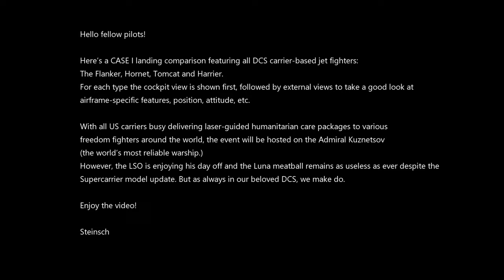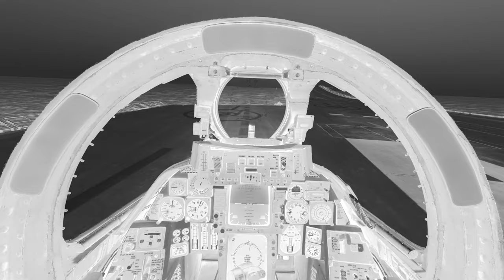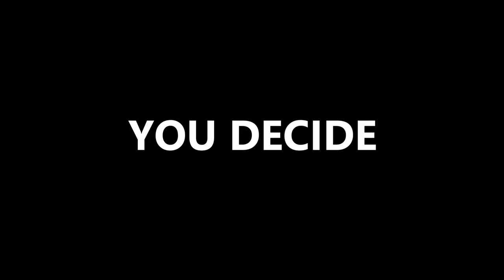DCS 2020 | CARRIER LANDING COMPARISON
CASE I recovery of the F/A-18 Hornet, F-14 Tomcat, AV-8 Harrier and SU-33 Flanker.
Wind on deck: 30 knots.
Supercarrier module & Kuznetsov.

0:00 Introduction

0:30 Su-33 | Break
3:23 Su-33 | In the groove
4:00 Su-33 | External views
6:05 Su-33 | LSO views
7:02 F/A-18C | Break
9:06 F/A-18C | In the groove
9:58 F/A-18C | External views
11:42 F/A-18C | LSO views
12:43 F-14B | Break
15:11 F-14B | In the groove
16:11 F-14B | External views
18:07 F-14B | LSO views
19:09 AV-8B | Break
21:48 AV-8B | In the groove
23:03 AV-8B | Crossing
24:22 AV-8B | External views
26:41 AV-8B | LSO views
30:02 All jets | Side-by-side views